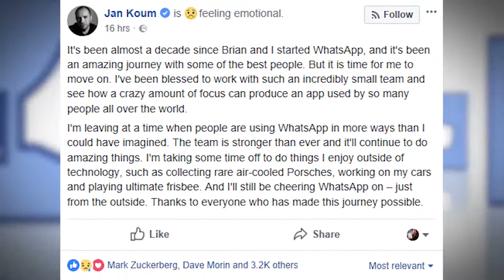WhatsApp Billionaire Jan Koum Leaves Company To 'Work On Cars And Play Frisbee'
WhatsApp chief executive Jan Koum is leaving the company he co-founded to 'do things outside of technology'. Music: Technology Music by Bobby Cole/Audioblocks